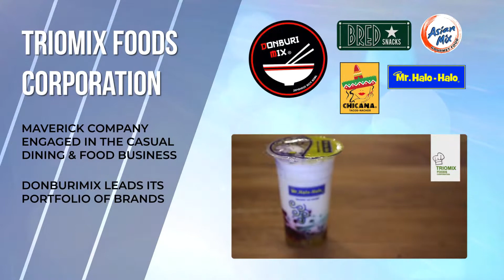Milkin Group Corporate 60seconder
Edited by Ford Filomeno.

Licensed music bought at Audio Jungle.

All rights licensed to Milkin Group of Companies.

July 2018